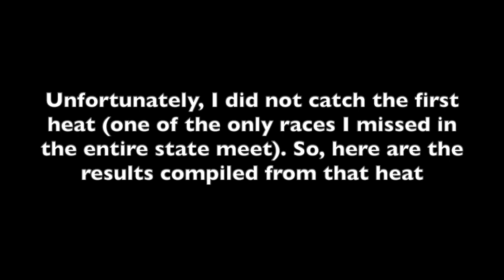Girls 300m Hurdles (3 Heats)-2018 T&F CIF (CA) State Prelims (Results and Program in Description)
Girls 300m Hurdles at the 2018 California Interscholastic Federation Track and Field State Championship Prelims on June 1st, 2018 at Veterans Memorial Stadium in Clovis, California.                                                              State Meet Program State Finals Program Full Results 1. 12 Breanna Bernard-Joseph 42.33a E. Roosevelt
2. 12 Nyree Brown  42.34a Segerstrom
3. 11 Kyla Robinson-Hubbard  42.52a Calabasas
4. 12 Nikki Merritt  42.63a Santa Margarita
5. 12 Mackenzie Fletcher  42.96a Ponderosa
6. 12 Alia Scott  43.21a Vista
7. 11 Kenya Payne  43.26a Poly (Long Beach)
7. 12 Mya Greene  43.26a Carter
9. 12 Kate Thomas  43.54a Torrey Pines
10. 12 Arianna Gragg  43.77a PR Acalanes
11. 9 Reese Renz  43.92a Liberty - Bakersfield
12. 10 Amari Jenkins  43.96a John W. North
13. 12 Nia Collins  44.26a Monterey Trail
14. 11 Taylor Weidinger  44.39a Las Lomas
15. 12 Kate Riordan  44.89a Notre Dame (Salinas)
16. 12 Megan Mattson  44.94a Sage Creek
17. 12 Madison Bower  44.97a Strathmore
18. 10 Kaia Bonnette-Williams  45.18a Central
19. 11 Shimona Draper  45.22a Oak Ridge
20. 12 Lizzie Dolan  45.35a McKinleyville
21. 12 Chae Eun Kim  45.48a Leland
22. 11 Indiah Turner  45.75a Carson
23. 12 Chloe Kimes  46.18a Soquel
24. 12 Ayokemi Popoola  47.07a Taft
25. 12 Bikeebi Kpekpe  48.09a King Drew Medical
26. 12 Selina Schillig  48.92a Oroville